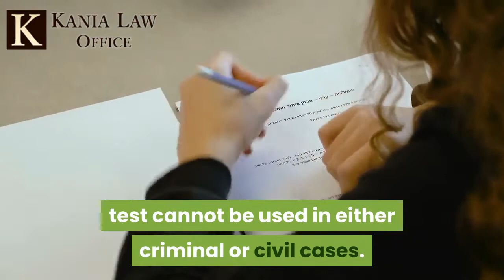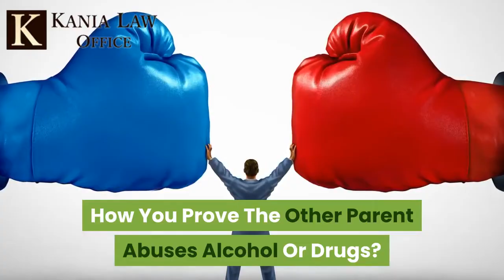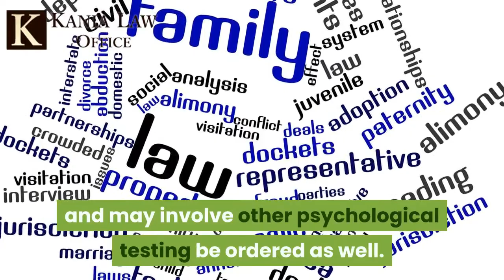Drug Tests Used in Child Custody Cases _ Kania Law Office -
If you believe that a parent is using drugs and as a result placing your child in danger you can ask the court to order a drug test. Once a drug test is ordered, if the parent is found to be abusing drugs, the court will order limited visitation with the child. This is done to protect the child and to give the parent a chance to work on their drug problems. Charles Kania is a child custody attorney in Tulsa. He practices custody law at Kania Law Office in Oklahoma.